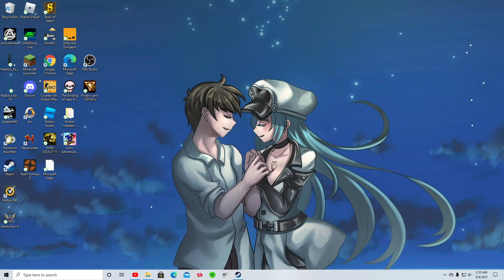Roblox Zombie Apocalypse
A favorite game of mine from the past, now broken